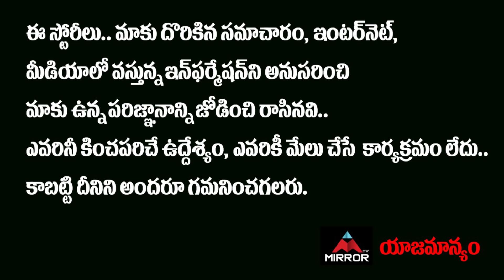మనం మనం ఫ్రెండ్స్‌ చైనాని కుమ్మి పడేద్దాం చేతులు కలిపి కట్టడి | India Russia Friendship | Mirror TV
మనం మనం ఫ్రెండ్స్‌..

చైనాని కుమ్మి పడేద్దాం…

చేతులు కలిపి కట్టడి చేద్దాం..

రష్యాకి ఇండియా బంపర్‌ ఆఫర్‌

పుతిన్‌ ఎస్‌ చెబుతాడా..?? నో అంటాడా..??